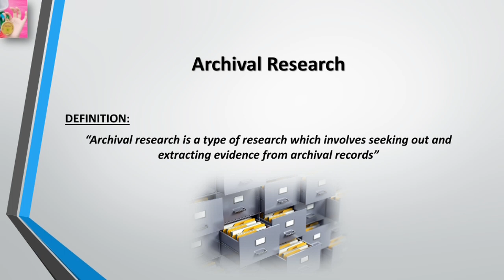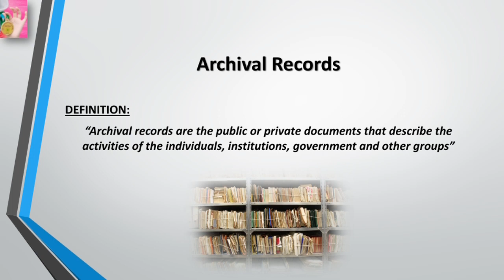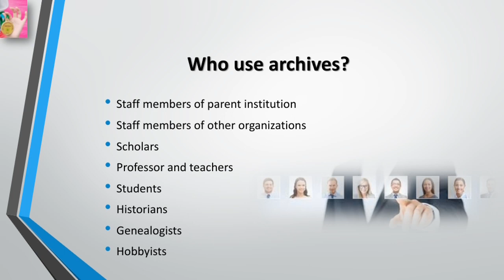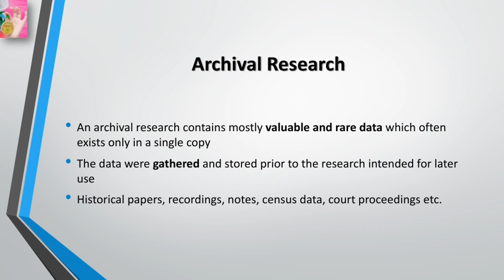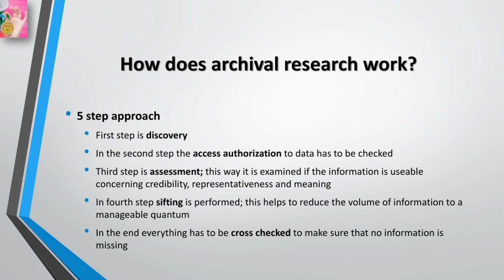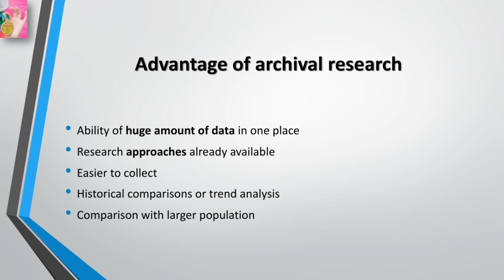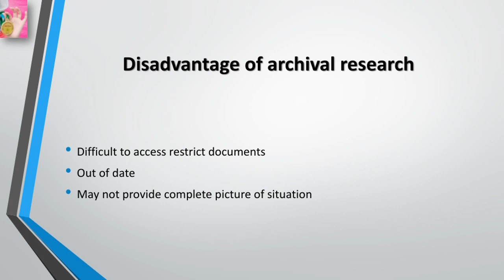Archival Research | in Urdu/Hindi language | Research methodology | by Dear Knowledge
Archival research is a method of collecting data from sources that already exist. Common examples of archival research sources are census records or survey data that was collected in the past.
Archival research is research involving primary sources held in an archives, a Special Collections library, or other repository. Archival sources can be manuscripts, documents, records (including electronic records), objects, sound and audiovisual materials, or other materials.
Archives are important because they provide evidence of activities and tell us more about individuals and institutions. They tell stories. Records weren't usually created for the purpose of historical research so they often provide a less biased account of events than secondary sources.
If you're planning to subject your data to statistical analysis, you'll want information that either is, or can be made, quantitative. If the information you're collecting on your participants is largely qualitative, then the archival data should be qualitative as well.

If you have missed any class of Introduction to psychology part-1 from Dear Knowledge then and click on watch online to get links of each chapter in arranged form